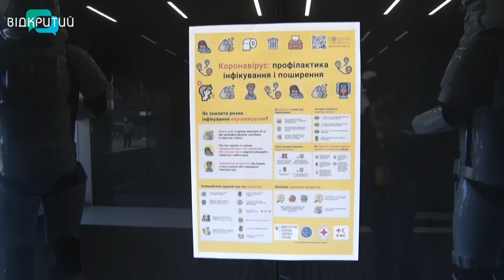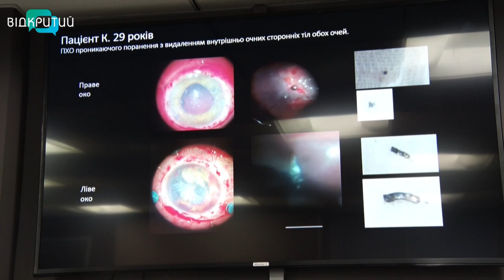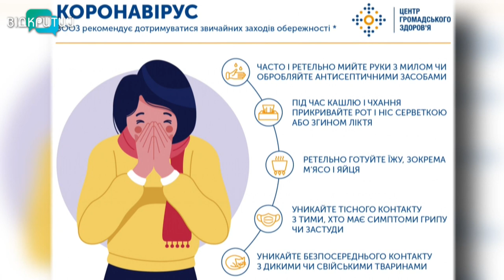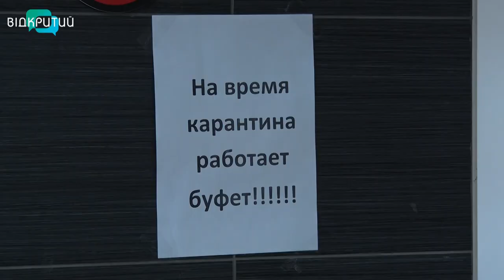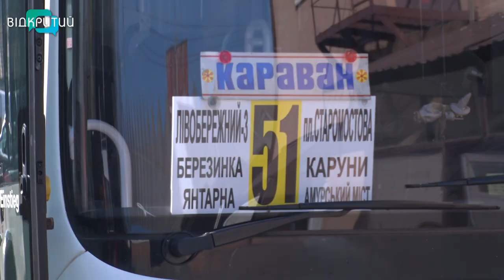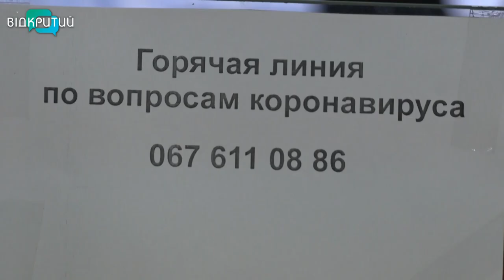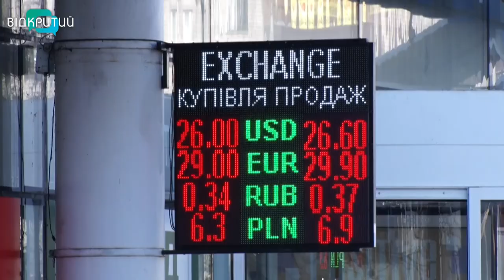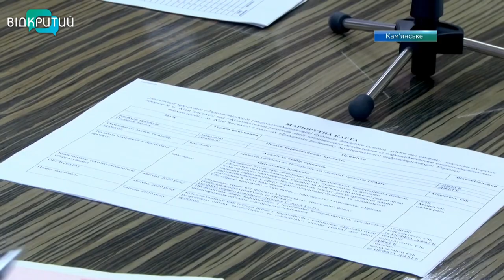Новини OPEN NEWS від 12 березня 2020 року 19:15